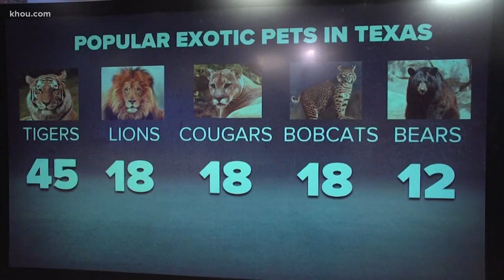Popular exotic pets in Texas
What wild animals do people own in Texas? Turns out, a lot!